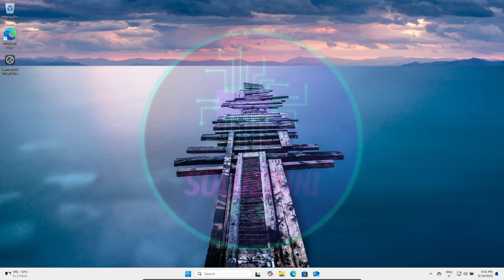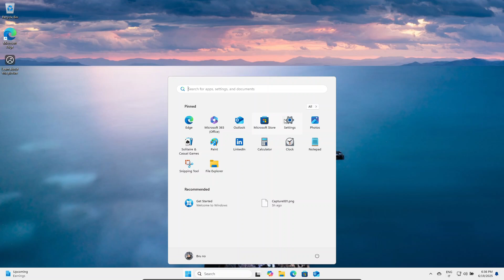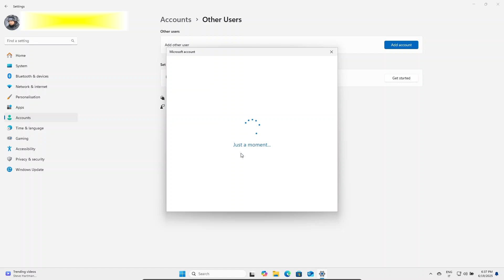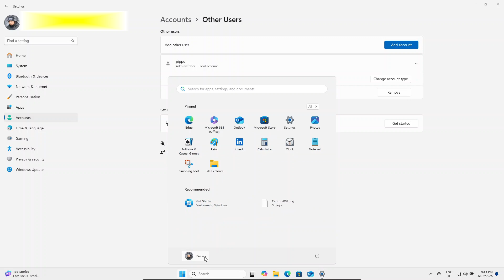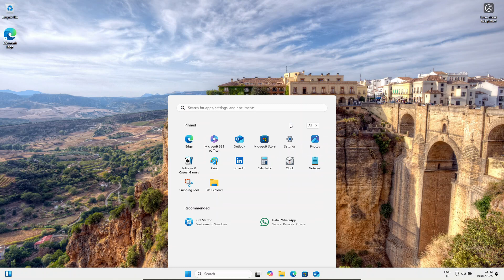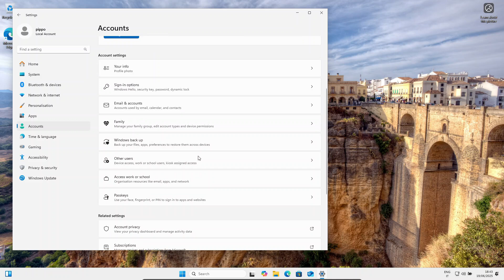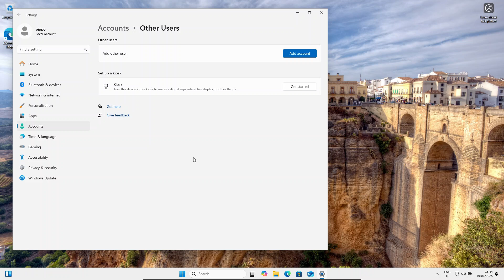Rimuovere un account Microsoft da Windows 11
🔧 Vuoi rimuovere l’account Microsoft da Windows 11 e tornare a un account locale?
In questo video di Soluzioni PC ti spiego passo dopo passo come eliminare l’account Microsoft e creare un account locale tradizionale, come si faceva un tempo, senza complicazioni.

✅ Crea un nuovo utente locale
✅ Impostalo come amministratore
✅ Esegui il logout dall’account Microsoft
✅ Elimina in sicurezza il vecchio profilo

📌 Questo metodo è utile se:

Hai già installato Windows 11 con un account Microsoft
Vuoi usare il PC senza sincronizzazione online
Preferisci maggiore privacy e controllo
Vuoi tornare a un uso più “offline” del sistema operativo

⚠️ Attenzione: Prima di eliminare un account, esegui sempre un backup dei tuoi file!

💬 Scrivimi nei commenti se hai domande o vuoi vedere altri video su Windows 11